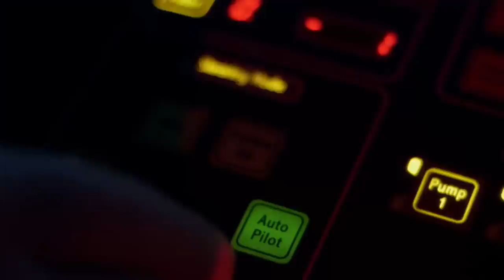The Final Cruise And History Of The Giant Costa Concordia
Today I'm going to tell you the story of the Titanic of the 21st century. In 2012 off the coast of Italy, the huge passenger ship, Costa Concordia, sunk. It had over 4000 people on board. The captain was one of the first to flee, abandoning the passengers and crew to their fate.
Pandora US#